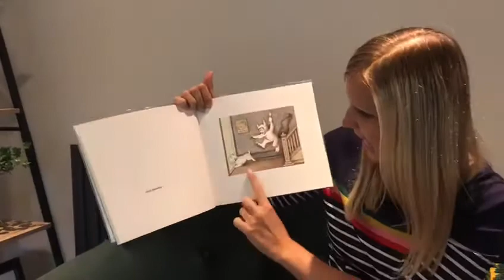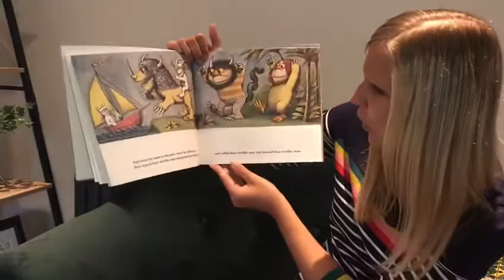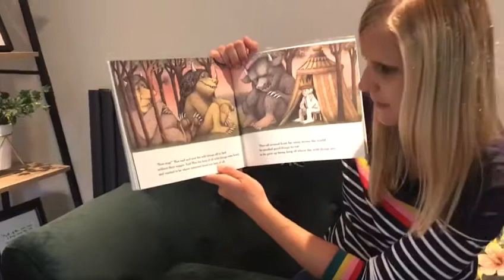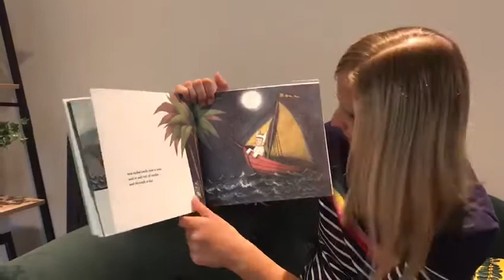Story with angie